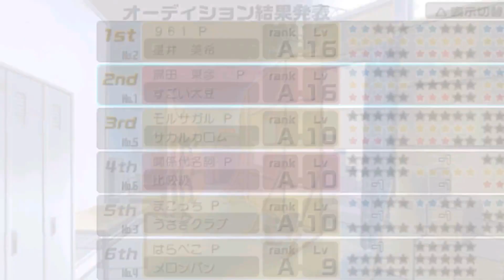美希ちゃんに体を気づかってもらって幸せ！！ PSPｱｲﾏｽ。ミッシングムーン50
美希ちゃんはイイ子だよぉ。。。